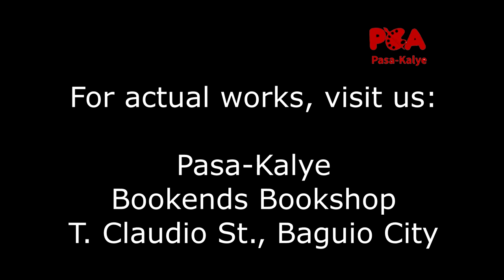Pasa-Kalye Group of Artists Helping Hands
Artists helping fellow artists in this pandemic to raise funds.